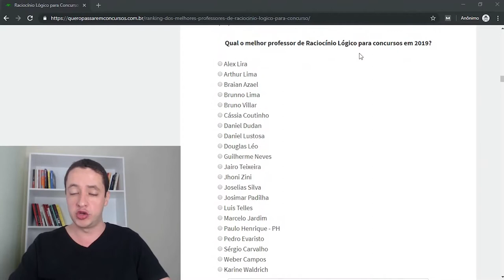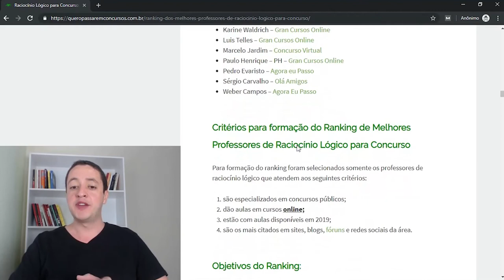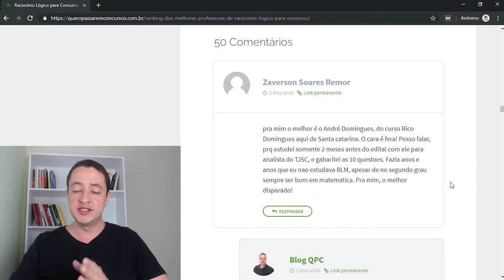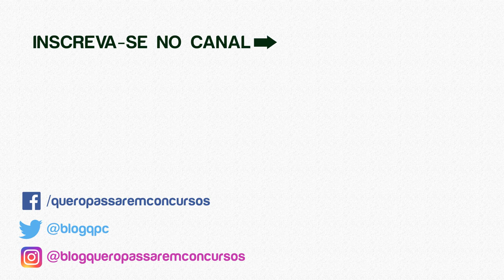🏆 Raciocínio Lógico para Concurso: Ranking dos Melhores Professores [2019]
Quais são  os melhores professores de raciocínio lógico para concurso em 2019? 🤔

⭐️Entre para a Minha Lista VIP (Gratuita) e Receba Cupons de Desconto nos Melhores Cursos Online para Concursos:

Estudar raciocínio lógico para concurso é motivo de desespero para boa parte dos candidatos! 😩

O fato é que pouca gente tem facilidade para aprender todas aquelas regras e fórmulas matemáticas.

E comigo também foi assim! No começo, eu tentei estudar raciocínio lógico para concursos sozinho.

Mesmo sem ter uma boa base na área de exatas,  eu comprei alguns materiais em PDF e comecei a estudar por conta própria.

Mas eu lia todo aquele material e não entendia absolutamente nada.

E quando eu ia resolver as questões de raciocínio lógico eu ficava horas fazendo contas, mas errava a maioria das respostas.

E aí vinha aquele sentimento de frustração e uma sensação de que eu nunca iria conseguir aprender raciocínio lógico para concursos públicos. 😔

Mas, com ajuda de um bom professor, especialista em concursos públicos, que sabia ensinar essa matéria de forma simples, prática e descomplicada, eu consegui superar a minha dificuldade de uma vez por todas. 🙏

Por isso, se você também tem dificuldades nessa matéria, eu recomendo que você procure um bom professor de raciocínio lógico para concurso. 👨‍🏫

Mas quais são os melhores da atualidade?

Para ajudar você a fazer a melhor escolha, eu criei no blog QPC o Ranking dos Melhores Professores de Raciocínio Lógico para Concurso. 🏅

Neste vídeo, eu explico como esse ranking funciona e como você pode acessá-lo agora mesmo!